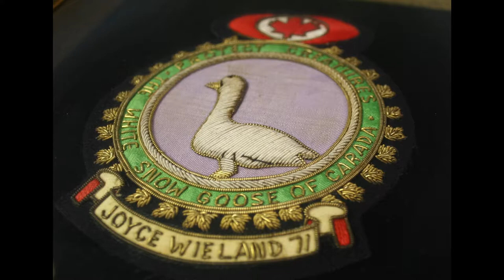A Closer Look | White Snow Goose of Canada | Joyce Wieland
Join Assistant Curator Shannon Bingeman as she takes a closer look at White Snow Goose of Canada by Joyce Wieland from the Gallery's Collection.